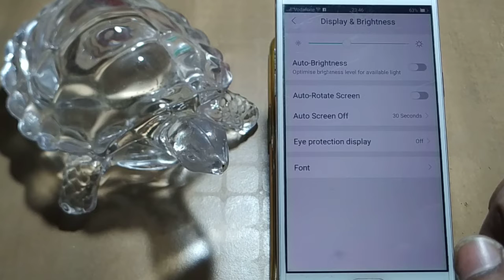how to set font size oppo A73